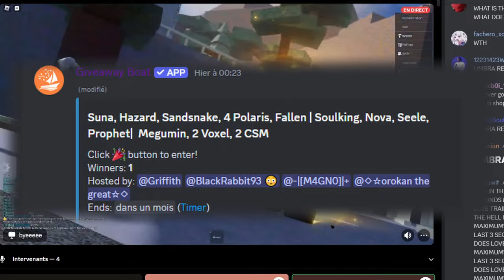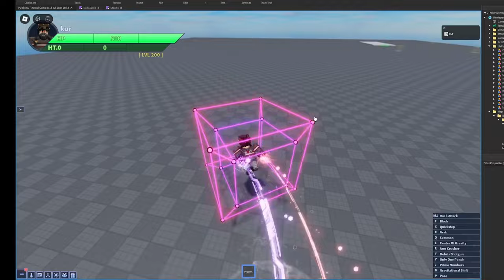[AUT] TUSK ACT 4, LUFFY, SUKUNA, RE UMBRA, RE BOUNDLESS, KILL EFFECTS, MOUNTS LEAKS AND ADMIN SPECS